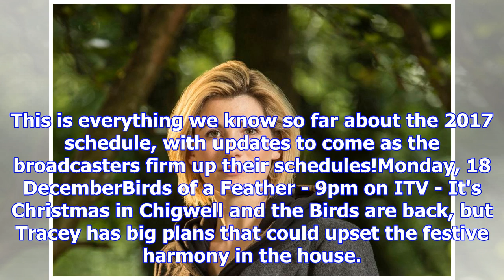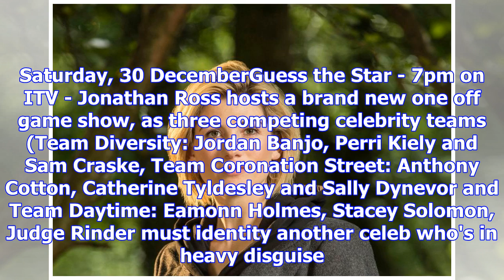Itv christmas 2017: your complete guide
From Digital SpyAlready planning your festive telly viewing? Digital Spy's got you covered, with a d...